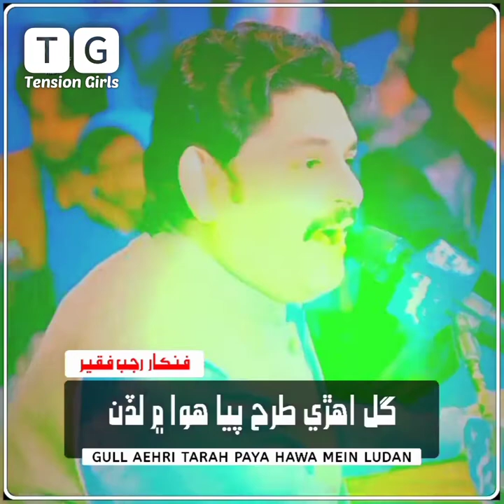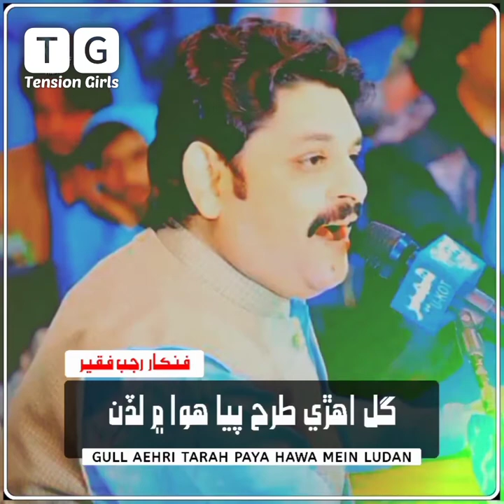Rajab Faqeer || Gull Aehre Tarah paya Hawa Mai ludan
Hi,
Video Creation status.
منھنجي چينل کي سبسڪرائب ڪندا ۽ پاسي واري گھنٽي جي بٽڻ کي به دٻائيندا تہ جيئن توھان کي ھر نئين وڊيو جي اپڊيٽس ملندي رھي،
poet :Ishaque Rahi
Edit by:- Abdul Jabbar 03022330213
Credits:
Images and footage Source: New Artist Pictures
Director: Abdul jabbar
Producer: Qadeer Mustafa
Editor: Sajjan soomrO